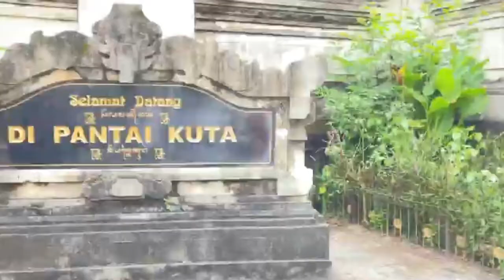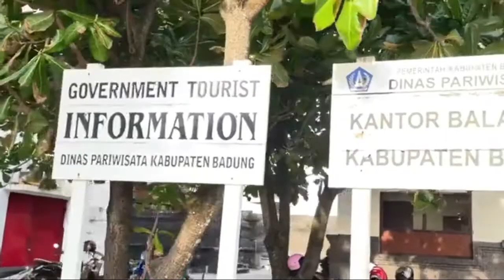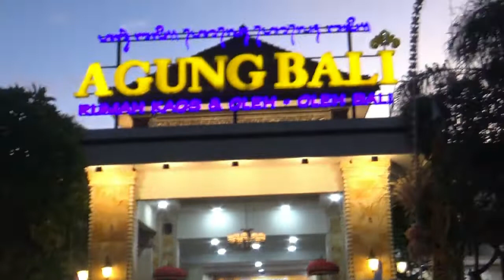Menikmati Indahnya sumset di Pantai Kute Bali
Belum ke Bali rasanya jika belum menginjakan kaki di Pantai Kuta. Pantai yang menjadi ikon Pulau Dewata ini menjadi tempat yang paling populer dan wajib dikunjungi. Pasir putih yang terhampar luas berpadu dengan birunya air laut menjadi pemandangan yang bisa disaksikan.
Pantai ini memiliki 2 Km garis pantai yang bentuknya seperti bulan sabit. Berjejer pohon kelapa di pinggir pantai menambah kesempurnaan pemandangan senja di sana. Turis mancanegara paling senang menyaksikan sunset dari Kuta. Jadi jangan kaget jika saat pergantian tahun akan banyak turis baik dalam maupun mancanegara akan berdatangan dan menghabiskan akhir tahun di sini.